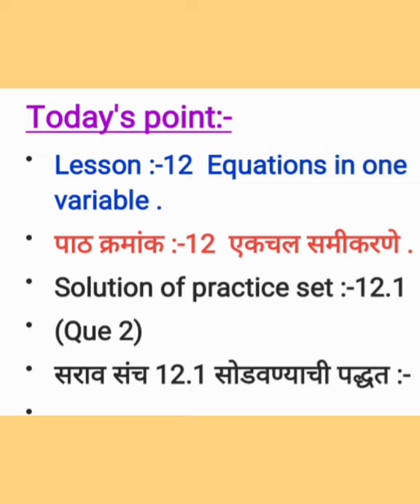std :-8 maths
solution of equation